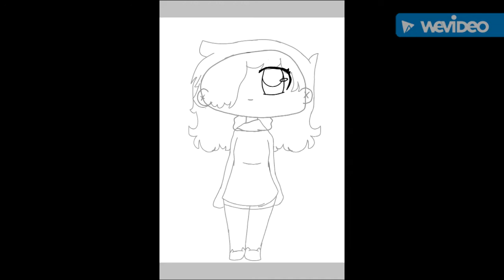Speed paint/New look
I upgraded inky and I want to see some one guess the background is off of I can't put my discord or red heads channel rn so plz still go to my other vids and do it.:'(